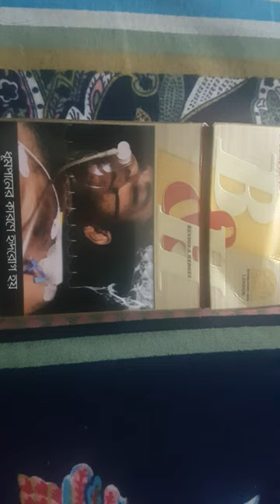Blank packet smoking lady gaga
Scandle